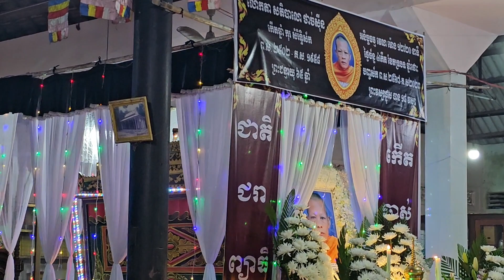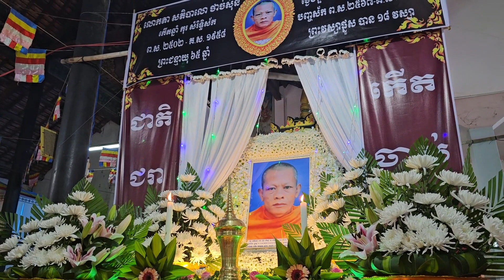T.a.ng Lễ TT Thạch Sinh của Chùa Bình La Châu Thành Trà Vinh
vui lòng đăng ký và chia sẻ video này xin cám ơn nhiều. cuộc đời này chỉ là tạm bợ ví như là quán trọ như là bọt nước